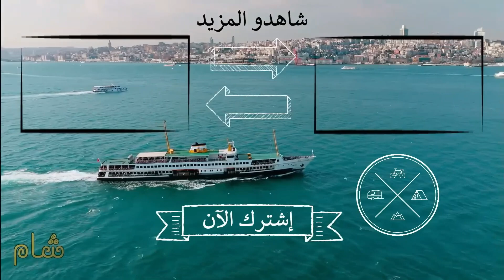وصلو خبر انو اللي مع مرتو مو اخوها الحقيقي وراح ولقطهن مع بعض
🎬 مسلسل عطر_الشام 🎬
الجزء : الاول
النوع : دراما شامية
تأليف وإعداد : مروان قاووق
إخراج : محمد زهير رجب

🔥 البطولة 🔥
رشيد عساف - صباح الجزائري - وائل رمضان - سلمى المصري - فاديا خطاب - وفاء موصللي - رنا ابيض -